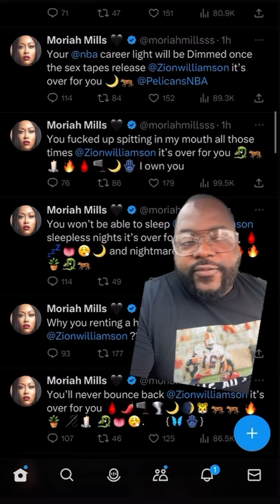Zion Williamson might be in trouble